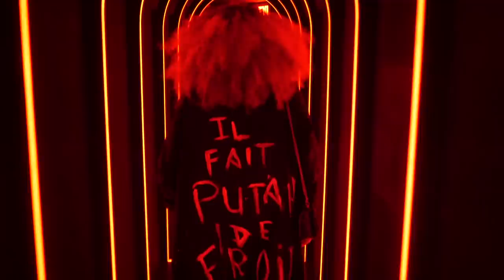Monday night at 1 Oak, NYC | vlog #759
The girls, Noella & Nyeelah, took me to a very select club called 1 Oak NYC. I loved the vibe and the lights.
Then they took me to two other clubs, but I forgot the names
Then we did a photo session near 8th st station